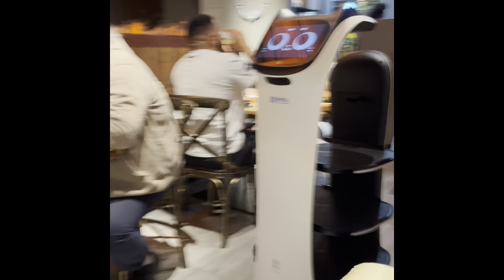Welcome To Texas